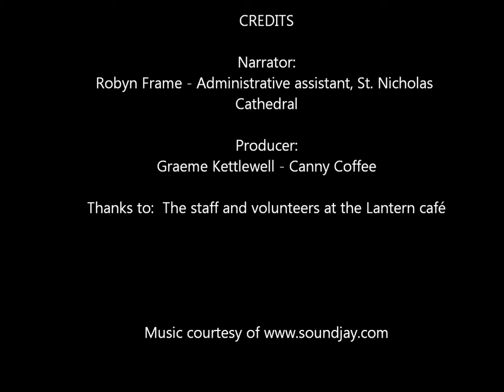Canny Coffee at the Lantern Cafe, St. Nicholas' Cathedral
The Lantern Cafe is located at the Cathedral at the North of the Tyne in Newcastle upon Tyne.  Open Monday-Friday 8am-3pm, selling outstanding coffee, cakes and home-cooked meals at very reasonable prices.  For more info on the coffee machine and products for more details.